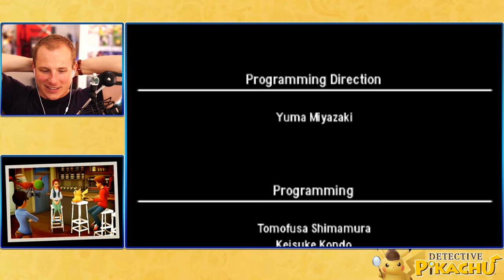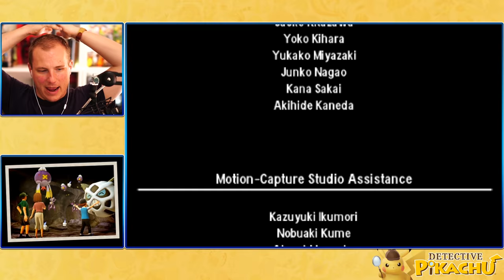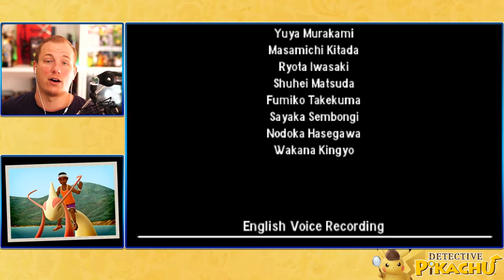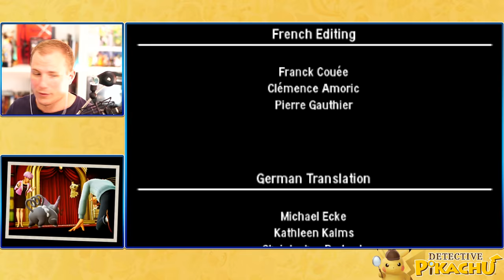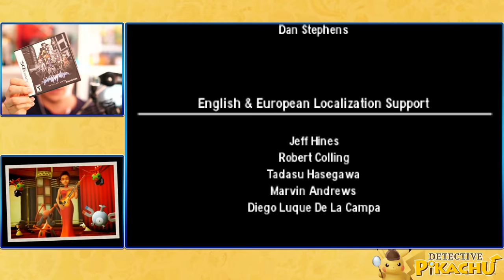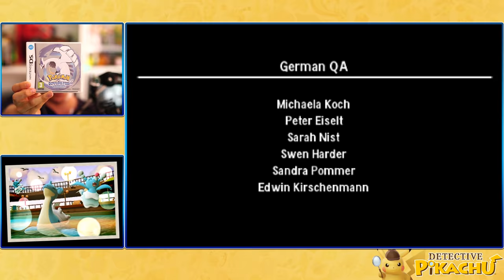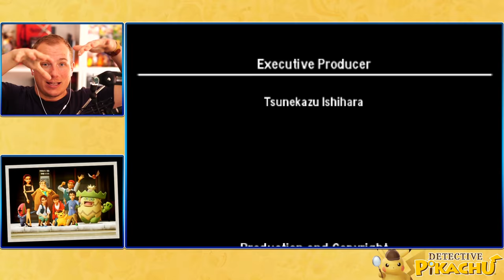FINALEN! Detective Pikachu 🇩🇰 DANSK #33